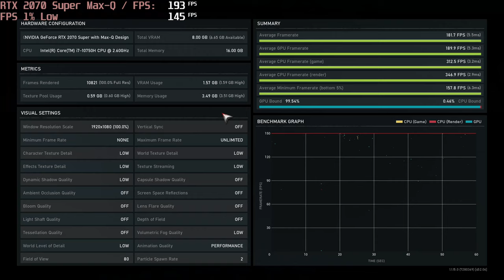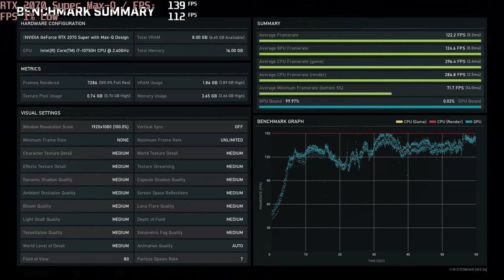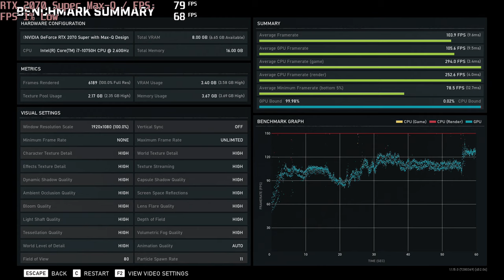🎮 NVIDIA GeForce RTX 2070 SUPER Max-Q - Gears 5 gameplay benchmarks (1080p)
📈 Average: Low - 182 fps [0:04]; Medium - 122 fps [1:05]; High - xx fps [2:12]; Ultra - 104 fps [3:19]

💻 Test Configuration:
• Intel Core i7-10750H
• NVIDIA GeForce RTX 2070 SUPER Max-Q (90W)
• 16 GB RAM
• External Monitor

✅ LaptopMedia.com